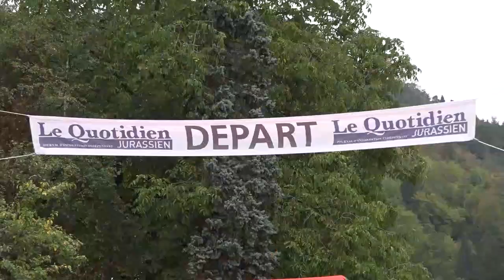🎥Fabio CRISTONI - Lancia Delta HF Integrale🏁Course de côte de St Ursanne 2018